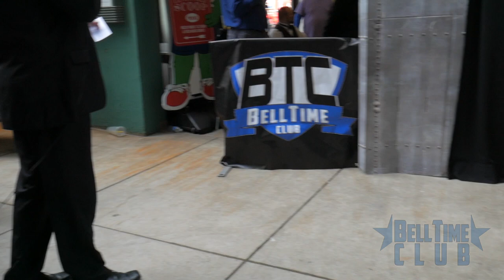BELL TIME CLUB: Xavier Bell vs Dan Terry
Featuring: Xavier Bell vs Dan Terry